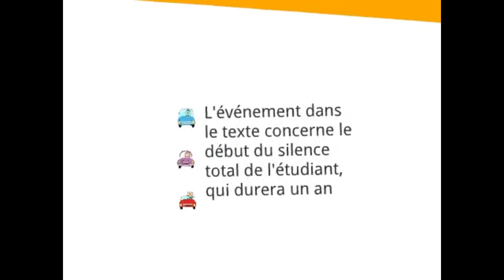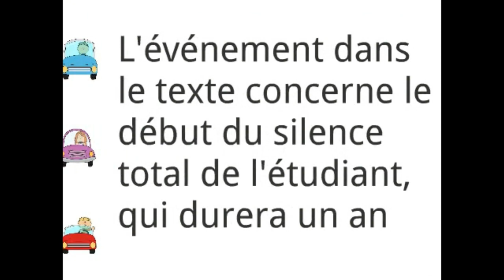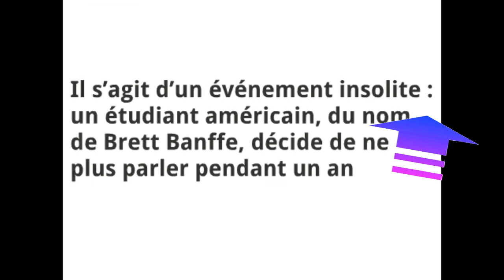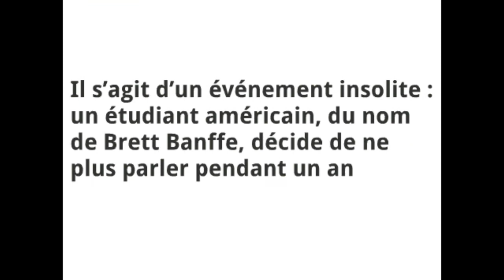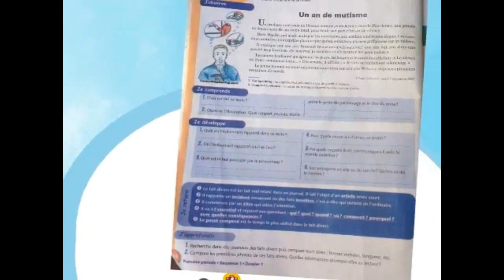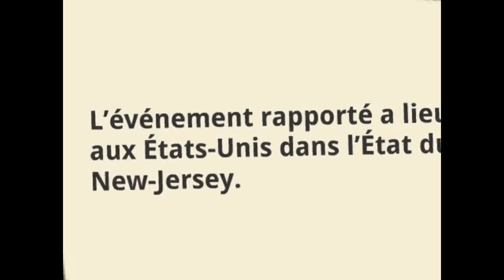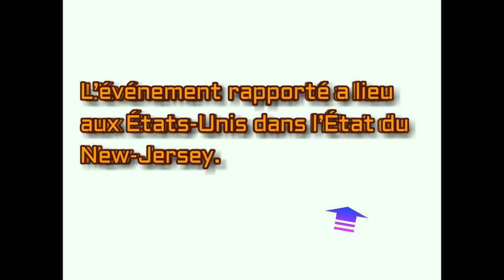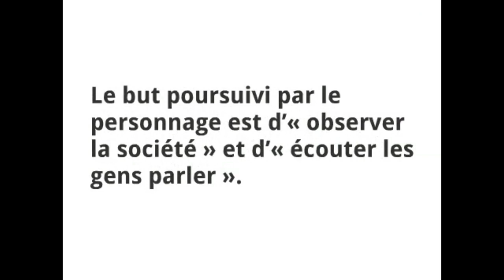français 1ère an. collège, un an de mutisme question 2